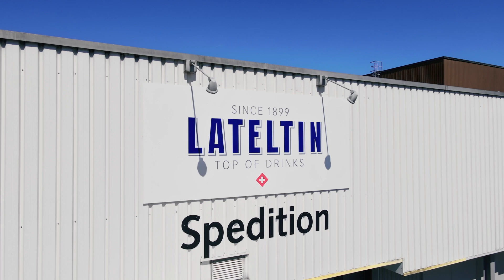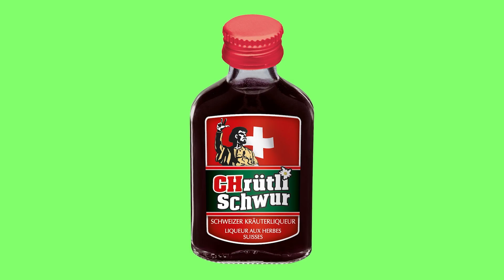Imagefilm LATELTIN AG